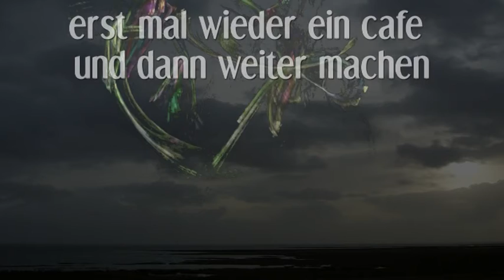Phrozenlight - erst mal wieder ein cafe und dann weiter machen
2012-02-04 erst mal wieder ein cafe und dann weiter machen

after reading the results of the Schallwelle Award I started this track ;p